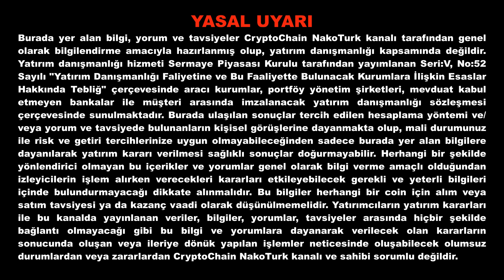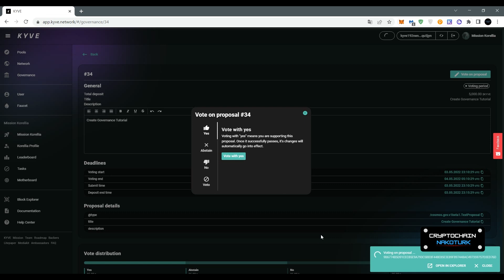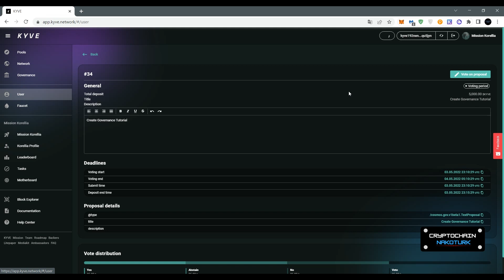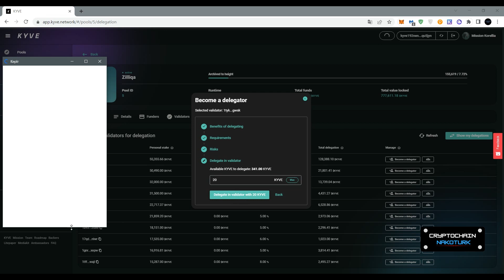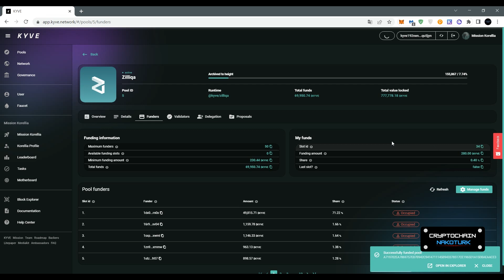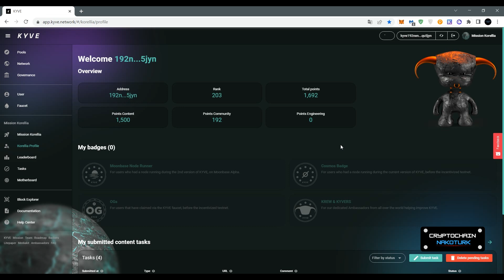KYVE Network Ödüllü Testnet - Governance, Delegating & Funding ? #3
💥Kyve Wallet: kyve192nendcdjr6vlc7v5h389jp9tp492ezqqu5jyn

KYVE Network ödüllü testnet görevlerinden olan Governance, Delegating ve Funding hakkında ayrıntıları videoda anlattım. İyi seyirler.